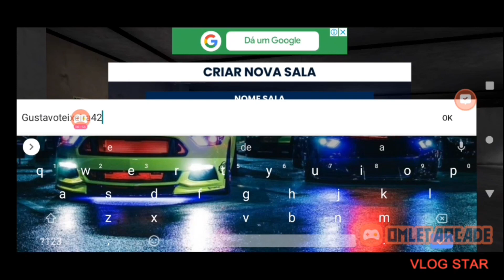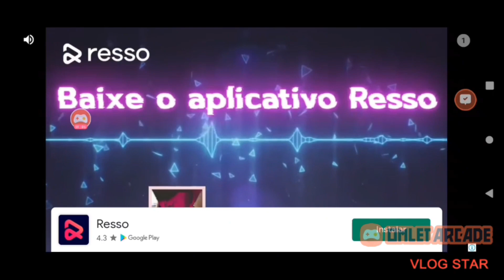4 de novembro de 2021